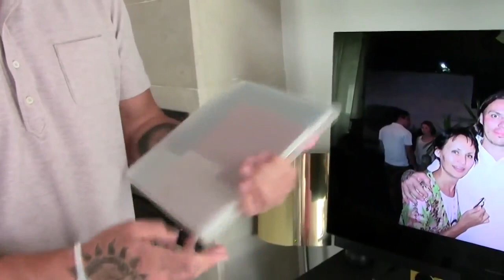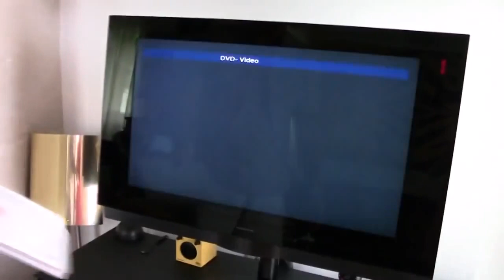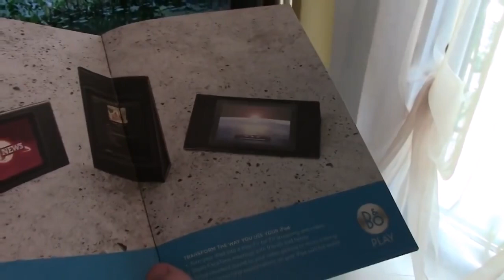=Сергей Симонов - Техника олигархов BANG&OLUFSEN, не для ВАС крестьян=